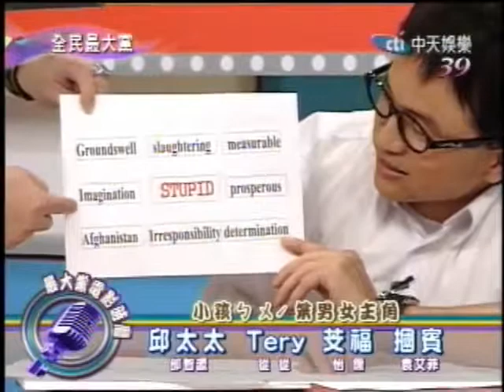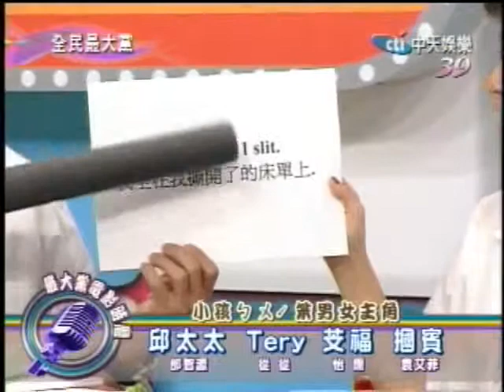中天電視全民大悶鍋節目 補教名師湯尼陳非政治人物第一名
英語狀元湯尼陳Tony Chen老師大陸打台灣二十四小時聯絡電話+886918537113或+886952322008 歡迎社會大眾主動邀約 演講 主持 晚會表演 湯尼陳英語加盟
 電影拍攝 電視錄影 歌仔戲演出 湯尼陳英語培訓班加盟 請主動聯絡吳秘書 電話:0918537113 感謝湖北衛視我為喜劇狂節目製作單位熱情邀約湯尼陳到北京錄影